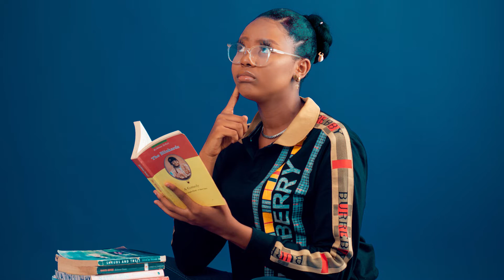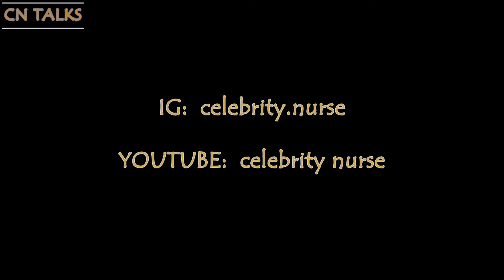CN TALKS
An interactive questions and answers session with the celebrity nurse.